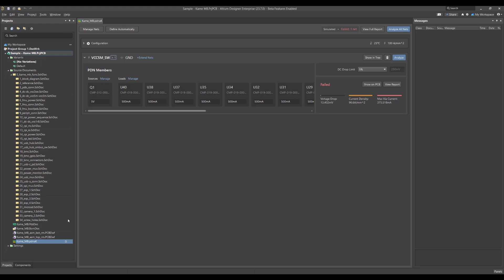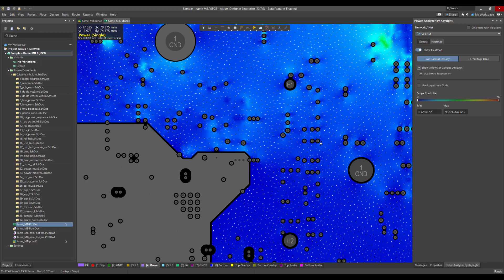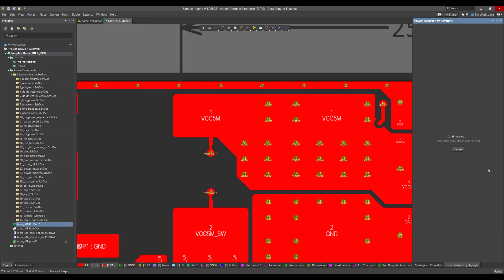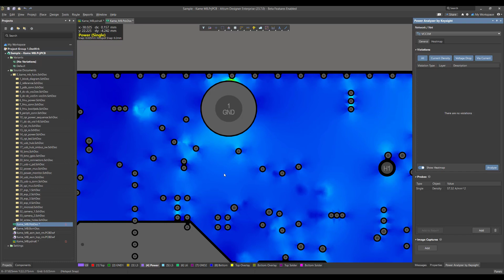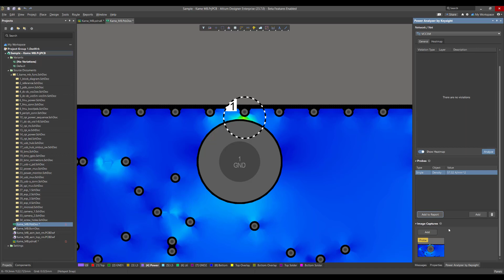Working with Power Analyzer Panel